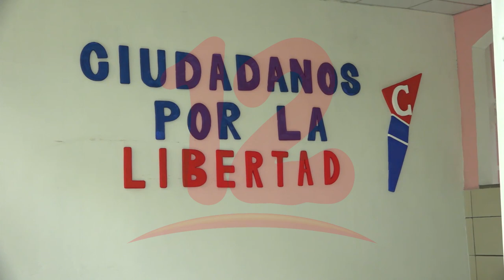Policía retiene por más de media hora a jóvenes opositores partidarios de CxL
NosResistimosAlEmbargo Policía retiene por más de media hora a jóvenes opositores partidarios de CxL